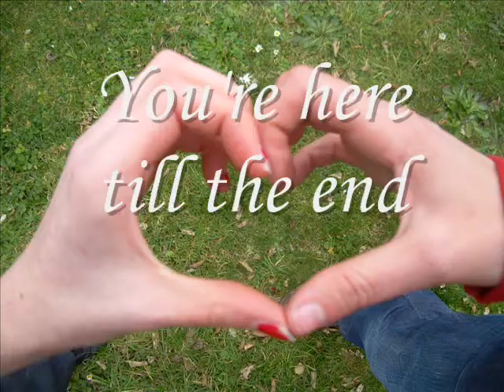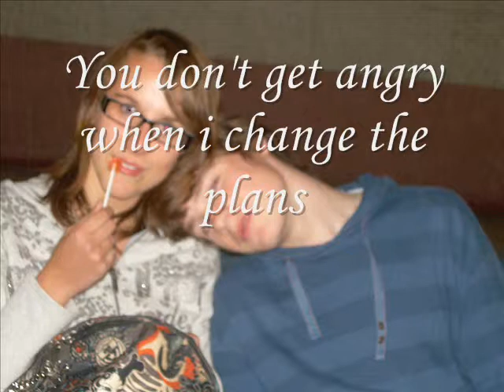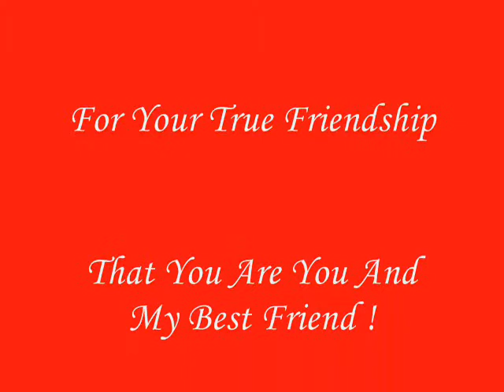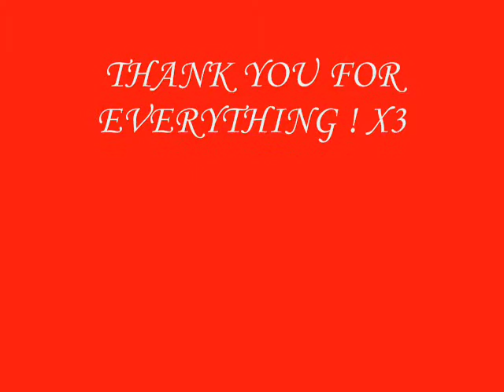Marlies: Best Friend X3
Marliesjj Best friends Forever
Thank You For Everything !
Dit Mooie Schooljaar Zal ik nooit vergeten !

xXx